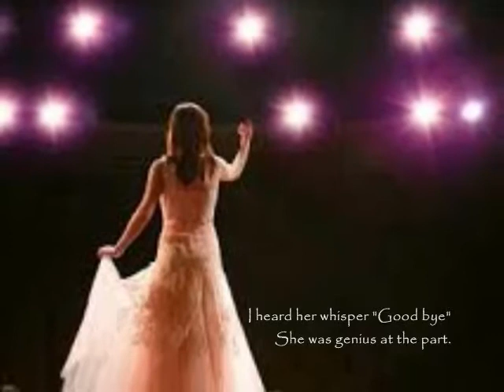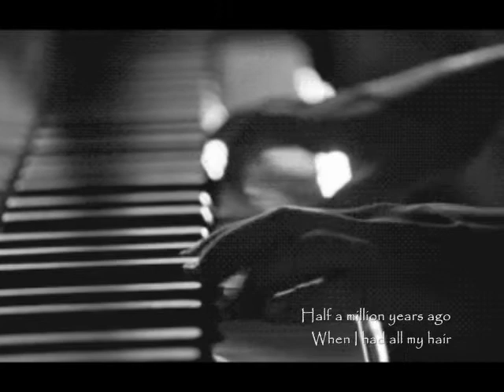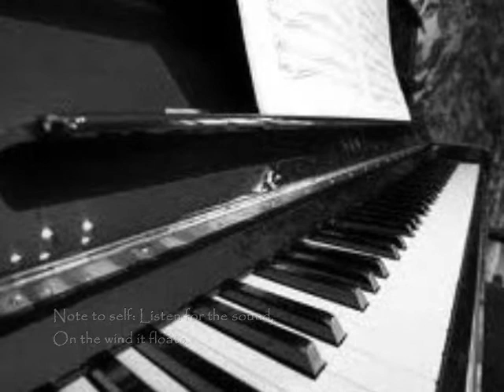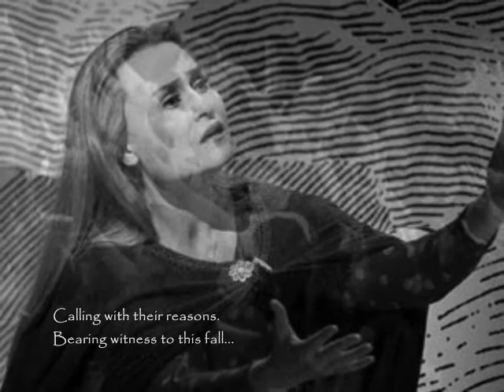Winter of the Heart